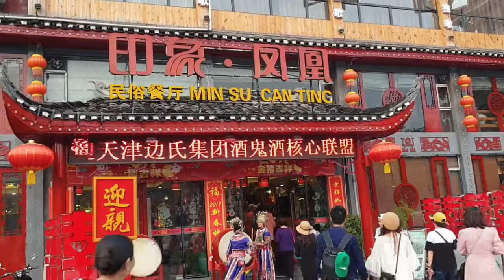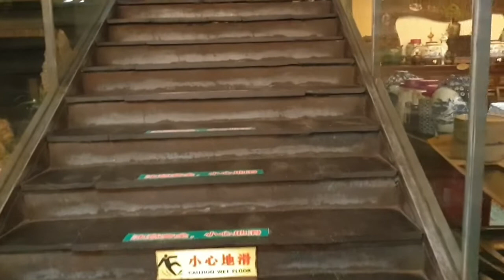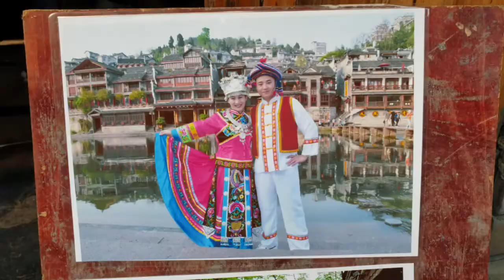SH.2666.Bữa sinh hoạt cơm tối 11/5/2019 tại Phượng Hoàng cổ trấn thật vui và ngon bổ.